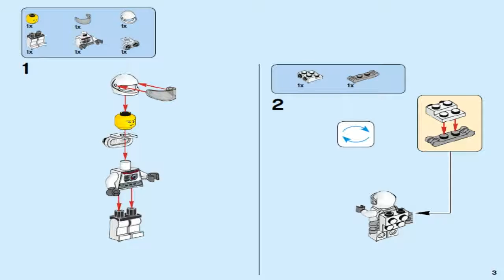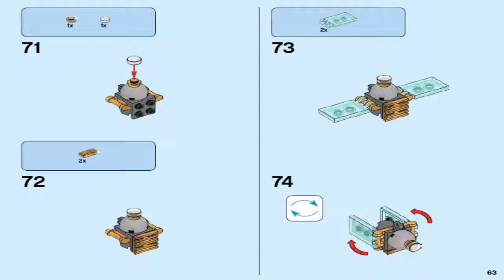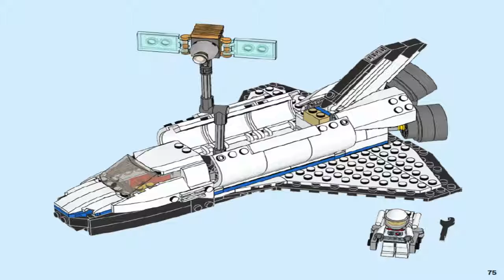LEGO Creator 2017 SPACE SHUTTLE EXPLORER 31066 #1